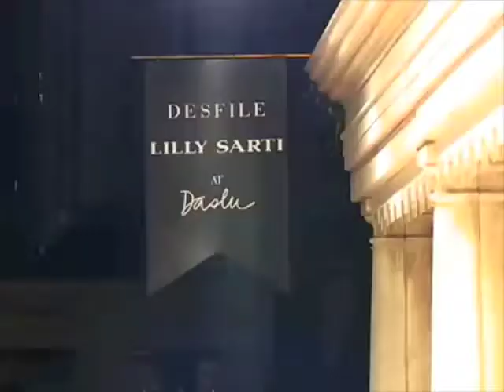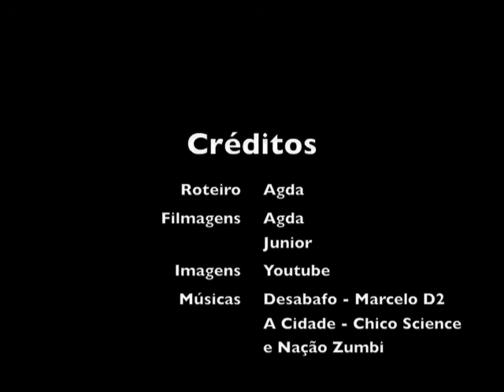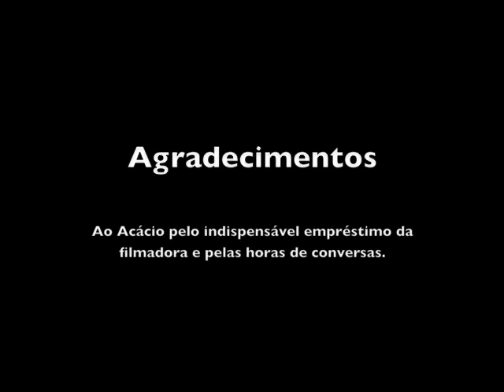alumBRamento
O filme de Agda de Morais faz parte de uma sequência de curta-metragens de ficção produzidos pelos alunos do curso de Graduação de Estudos Comparados de Literaturas de Língua Portuguesa no segundo semestre de 2009. Por meio de diversas técnicas narrativas, e permeados de arte, música, riso, drama e poesia, os filmes procuram responder à pergunta: o que é a nação?